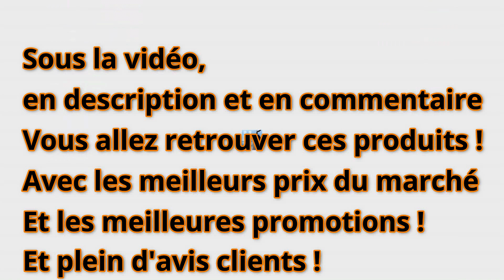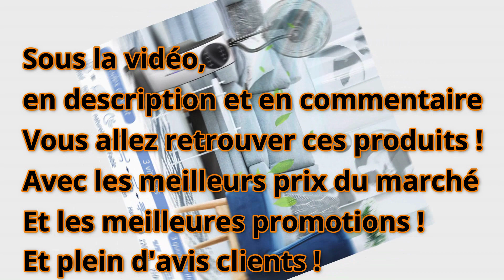Ventilateur Brumisateur : comment le choisir ? Notre guide d'achat pour l'été et la canicule ?.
👇 AVIS CLIENTS, PROMOTIONS ET MEILLEURS PRIX JUSTE ICI 👇

❤️ Notre coup de cœur : O'FRESH 090 Ventilateur brumisateur (Amazon)

👉 Meilleur rapport qualité prix : HOMCOM Ventilateur brumisateur sur roulettes (Amazon)

🎁 Bonus que l'on aime beaucoup aussi : Ventilateur brumisateur d’intérieur extérieur avec télécommande (Amazon)

 (attention les prix augmentent rapidement)

Vous recherchez le Meilleur Ventilateur brumisateur ? Cette vidéo est faite pour vous ! On va voir ensemble la qualité a petit prix avec le meilleur rapport qualité prix !